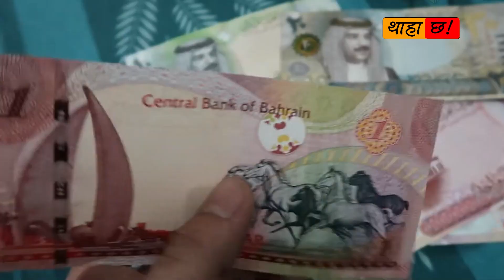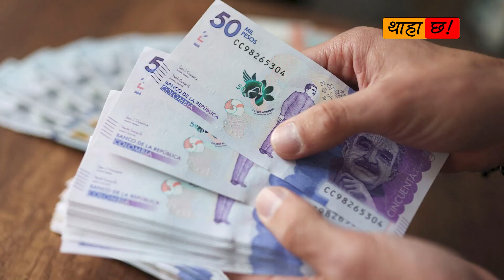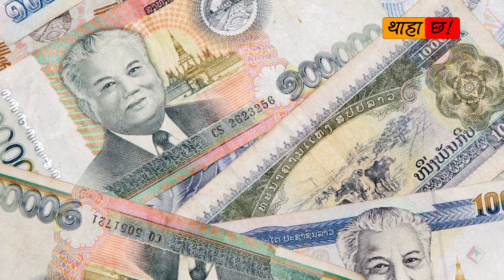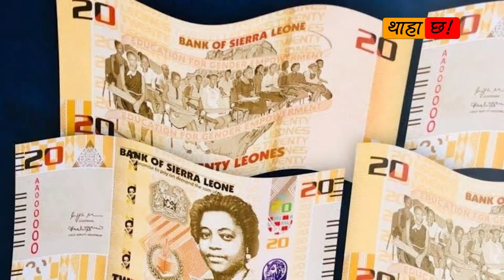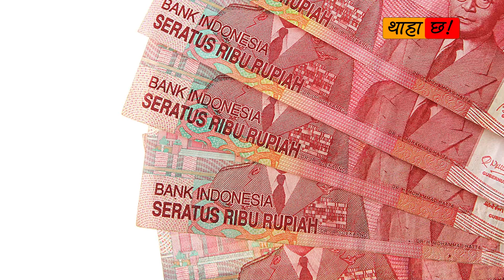यी देशहरूमा तपाई करोडपत्ति हो ! Countries where Rs 1000 makes up Lakhpati !